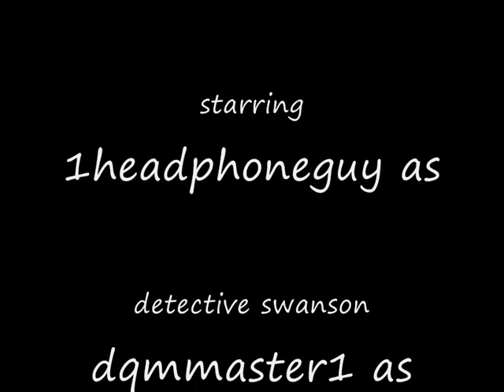1headphoneguy`s Halloween Special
I made a halloween special video for youtube to keep you huys entertained untill i get criminal acts 6 underway